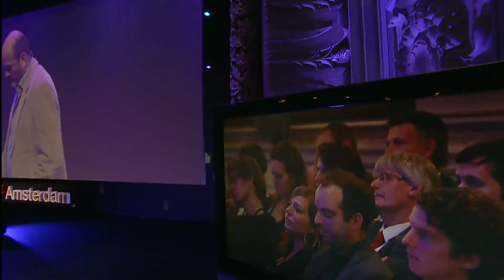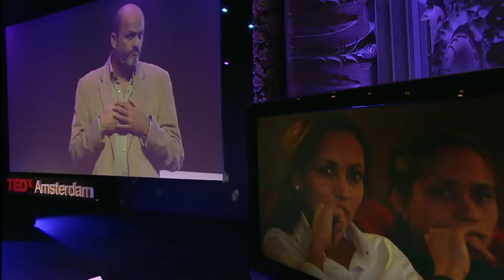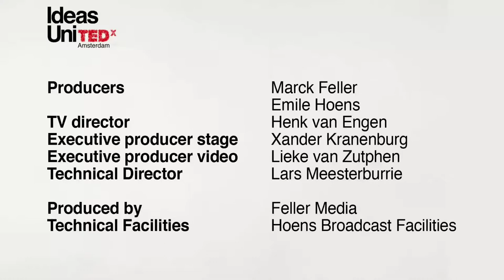TEDxAmsterdam 2011 - Pieter van de Rest